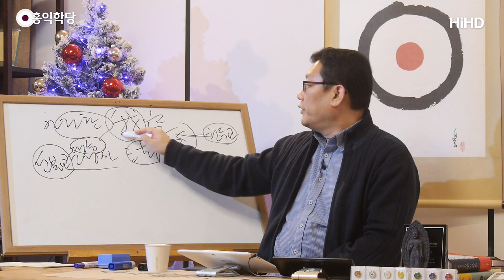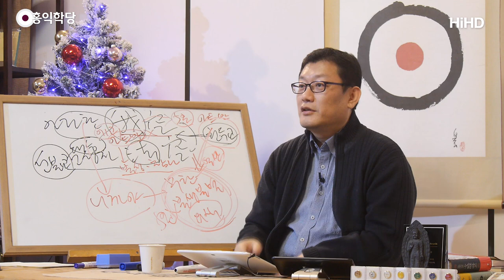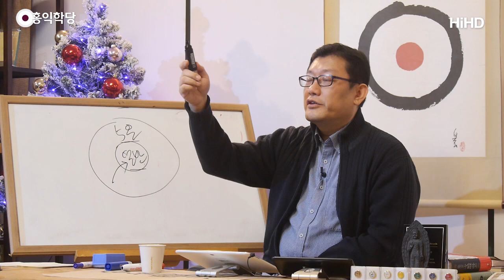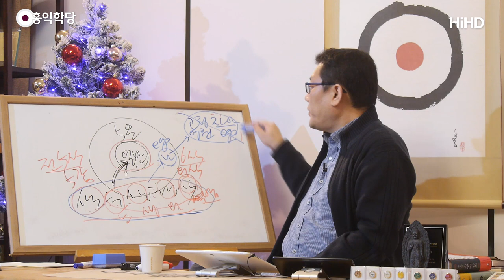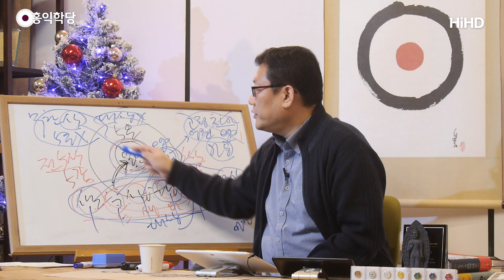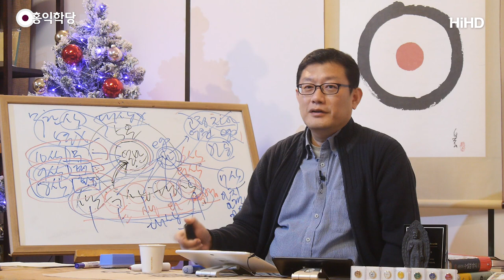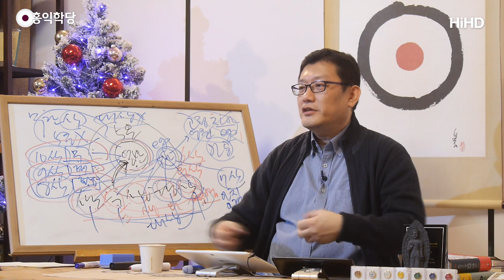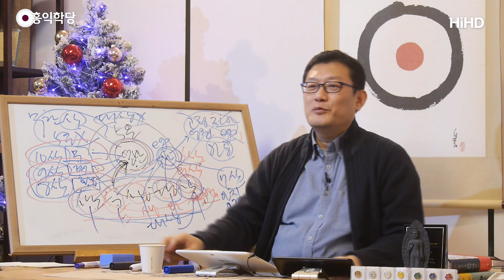[홍익학당] 금욕을 초월한 보살의 길(200108)_A872